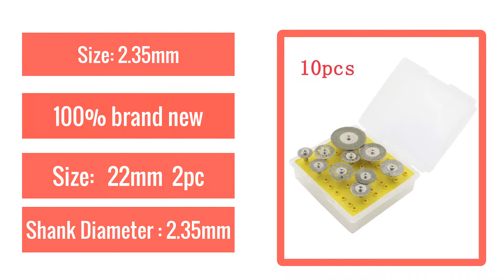Diamond Cutting Rotary Cutter Cutting Disc DIY Tool Accessories Dremel Grinding Tool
Mini Sharp Diamond Diamond Cutting Rotary Cutter Cutting Disc DIY Tool Accessories Dremel Grinding Tool and 1PC Spindle Rotary